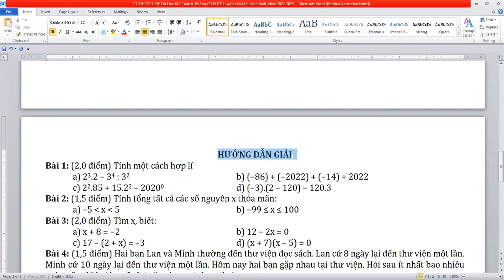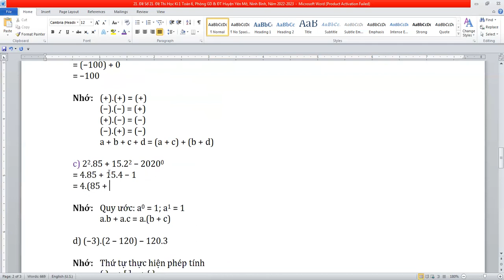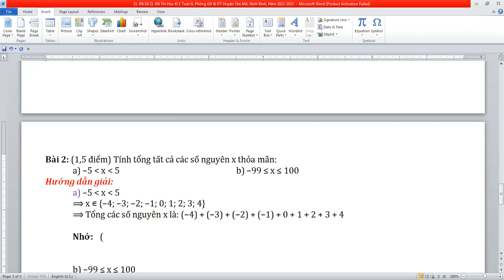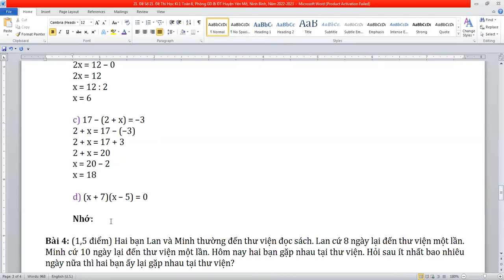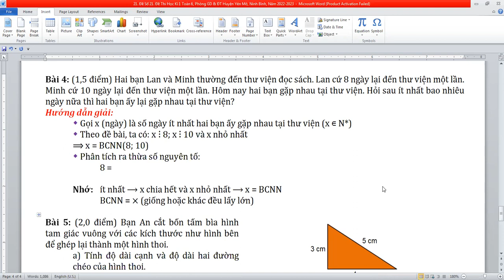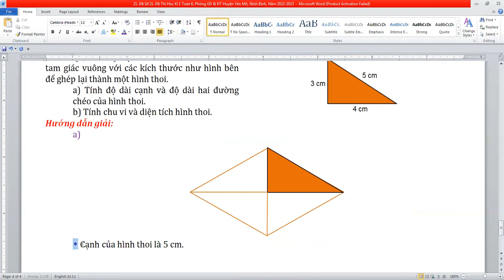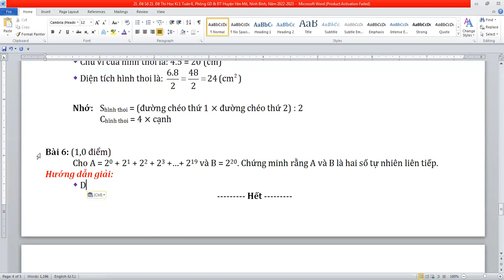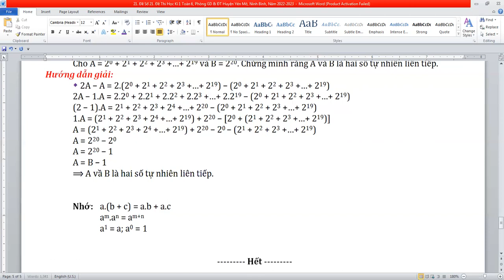Đề Thi Học Kỳ 1 Toán 6, Phòng GD & ĐT Huyện Yên Mô, Ninh Bình, Năm 2022-2023